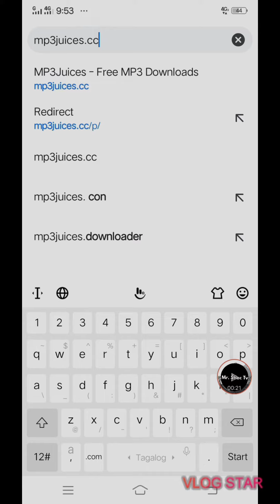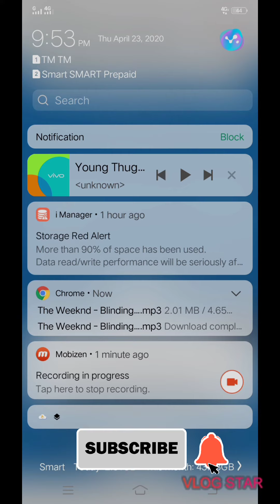Paano mag Download ng Music sa cellphone ng libre 2022 | Mr. Shac Tv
This video will teach you on how to download music for free.

Link to download music
Mp3juices

Credits